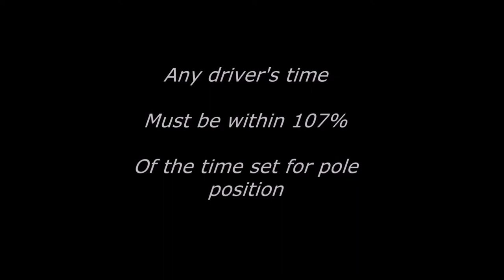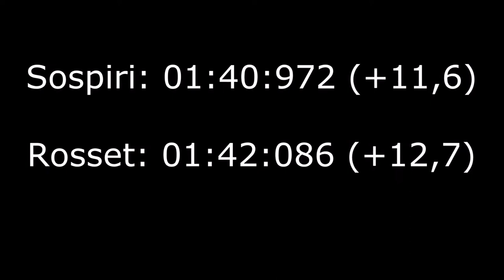Racing Through History: An Unmitigated Disaster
Happy new year! I hope you have the best year possible and I wish you all of the health and prosperity in the world.

For 2018's first video, we take a look at a team that certainly did not have either of those: Mastercard Lola from 1997.